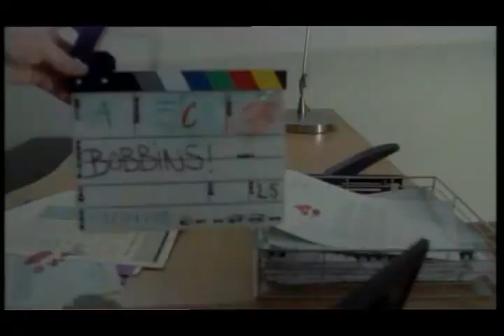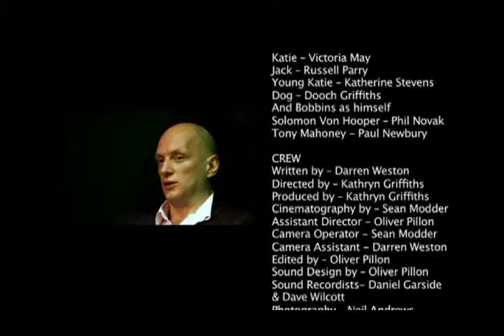Phil Novak in BOBBINS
Spoof B Movie Horror Film